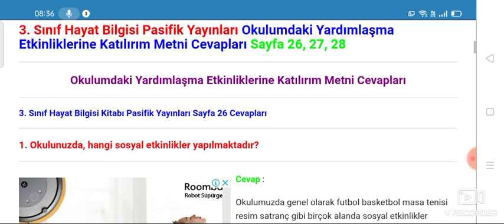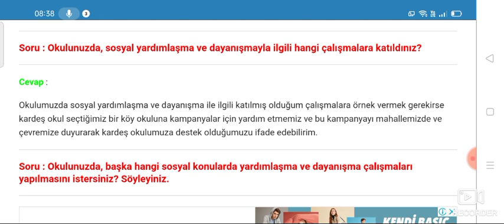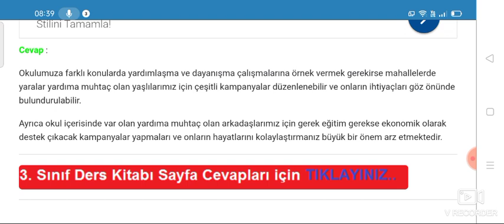3. Sınıf Hayat Bilgisi Pasifik Yayınları Sayfa 26 27 28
3. Sınıf Hayat Bilgisi Pasifik Yayınları Okulumdaki Yardımlaşma Etkinliklerine Katılırım Metni Cevapları Sayfa 26, 27, 28

3. Sınıf Hayat Bilgisi Pasifik Yayınları Ders Kitabı Cevapları için TIKLAYINIZ.

2. Sınıf Ders Kitabı Cevapları için TIKLAYINIZ.